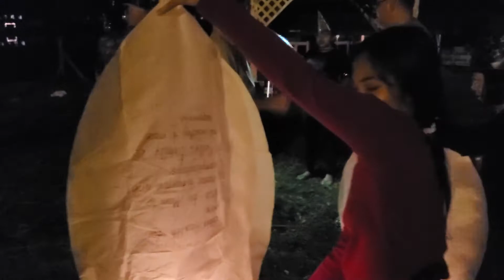Releasing Lanterns on New Years Eve